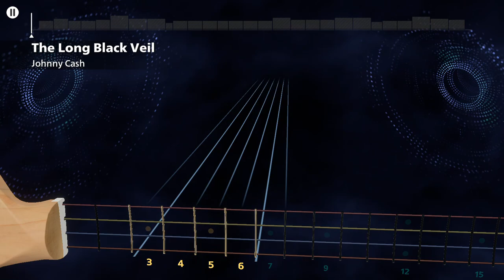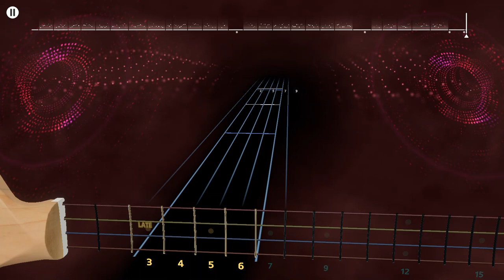Johnny Cash - The Long Black Veil Rocksmith + Bass